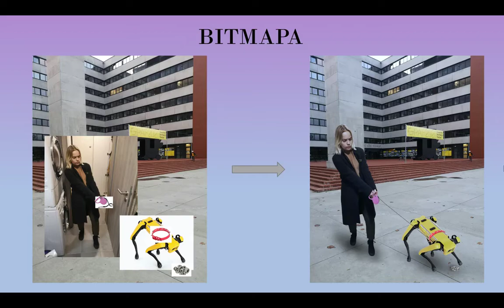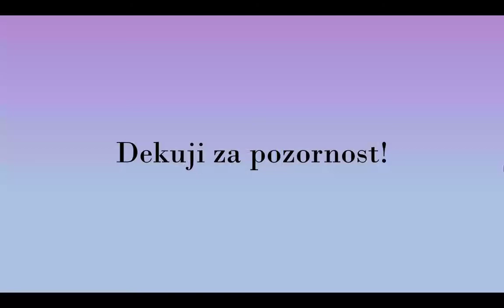Valeriia Bartosh * Prezentace * 2020 * BI-MGA